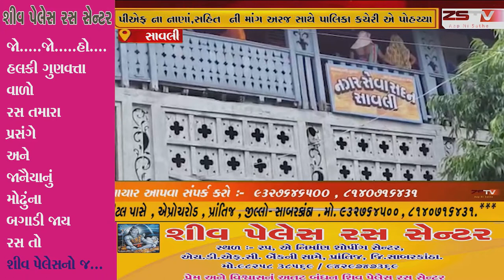વડોદરાજિલ્લા ના સાવલી માં કોરોના મહામારી ના કપરા કાળ માં પણ સાવલી નગર ની કોરોનાવોરિયર